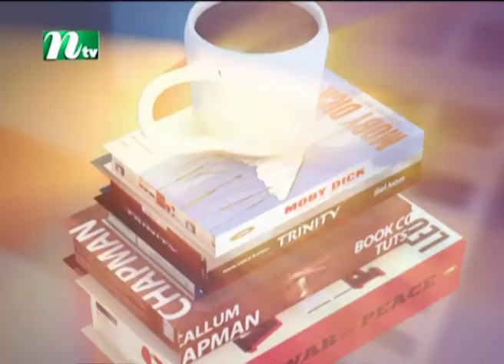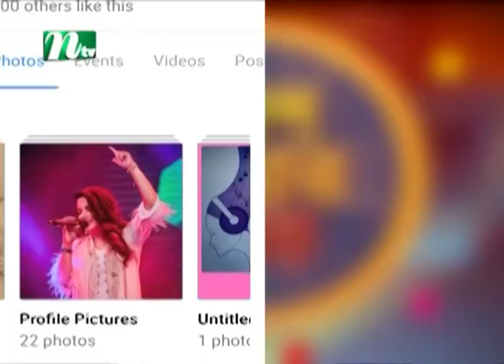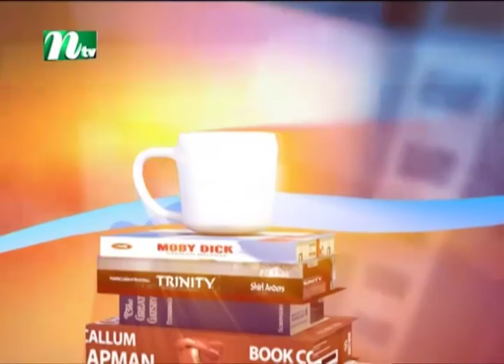Celebrity Adda : Rupkothar Rat | রূপকথার রাত | EP 29 | ft. Dilshad Nahar Kona